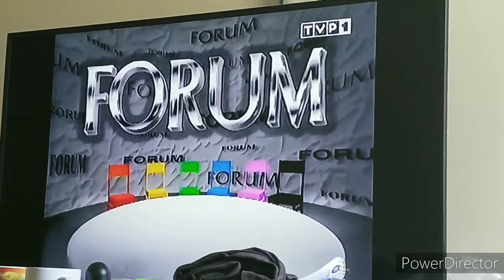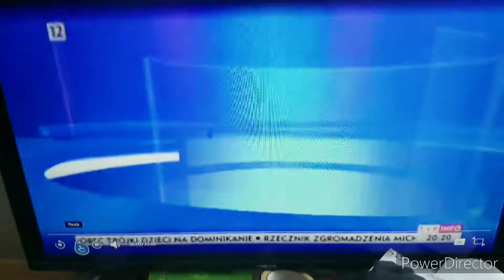Forum - Komplikacja czołówek 1994-dziś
Prawa autorskie od TVP